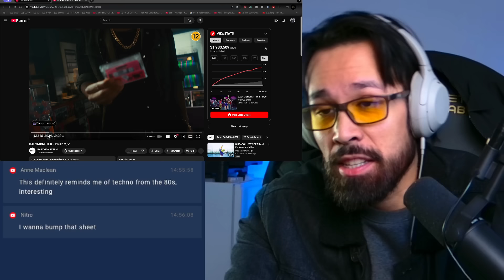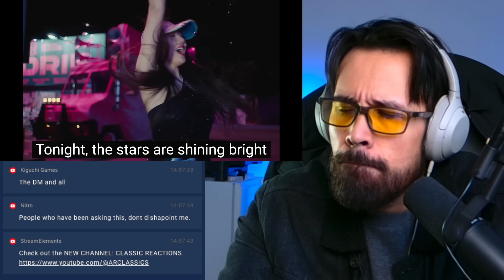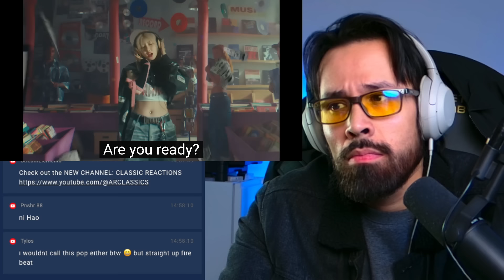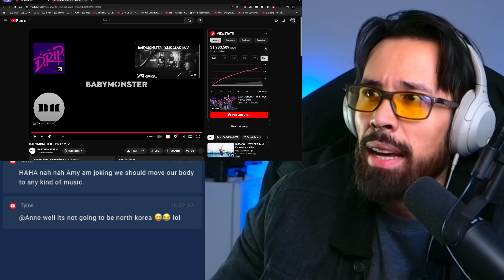BABYMONSTER DRIP REACTION - My Honest opinion